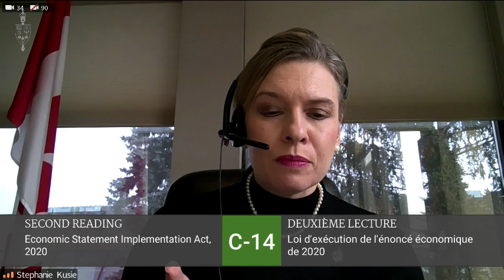In the House - Federal Government Must Act to Protect Canadians From High-Interest Predatory Loans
February 2, 2021 - NDP Critic for Small Business Gord Johns asks Conservative MP Stephanie Kusie if the Government of Canada should intervene in predatory lending practices.